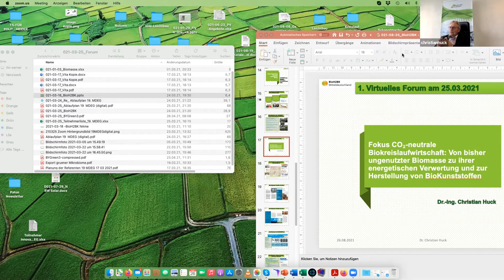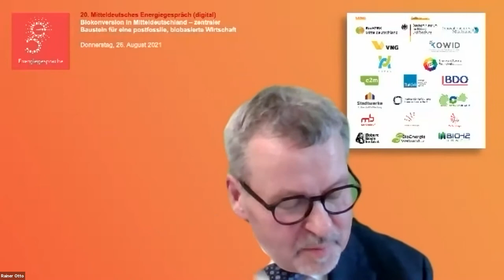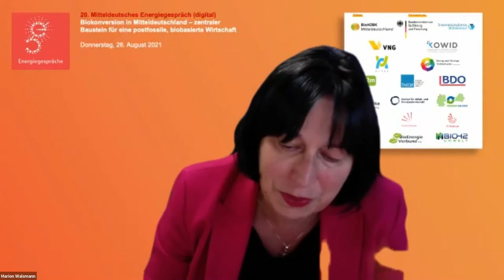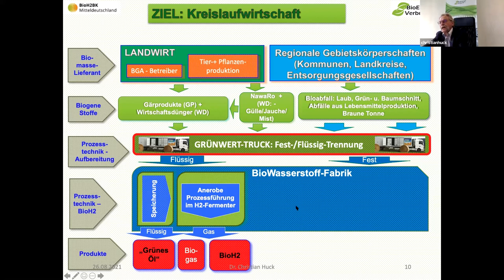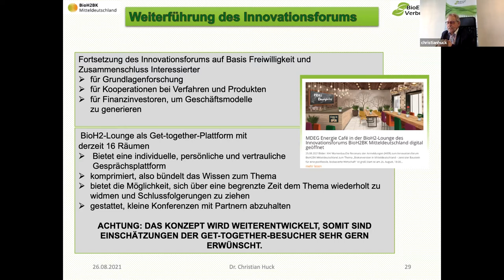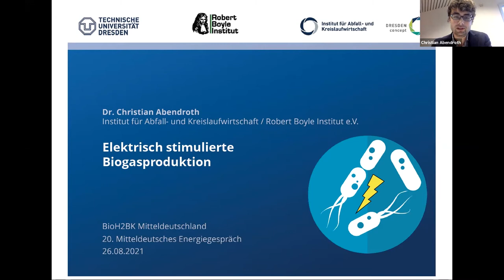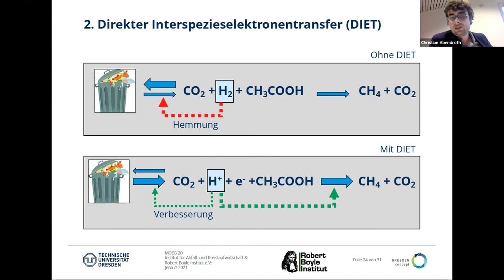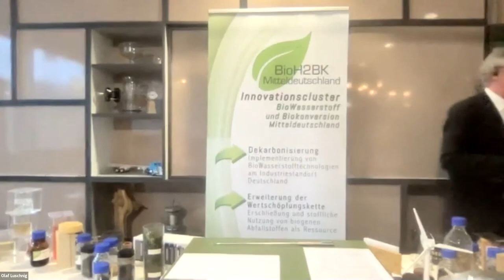20. Mitteldeutsches Energiegespräch (digital)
20. Mitteldeutsches Energiegespräch (digital) zum Thema: „Biokonversion in Mitteldeutschland – zentraler Baustein für eine postfossile, biobasierte Wirtschaft“.

Referenten:

Barbara Reddig, Deutsches Zentrum für Luft- und Raumfahrt e. V. Projektträger im Auftrag des Bundesministeriums für Bildung und Forschung (BMBF):
Grußwort des BMBF

Marion Walsmann, Mitglied des 9. Europäischen Parlaments, Ministerin a.D.:
Grußworte aus dem Europäischen Parlament

Dr. Christian Huck, 1. Vorsitzender des BioEnergie Verbund e.V., Jena:
Vorstellung der Studie „Biokonversion in Mitteldeutschland – zentraler Baustein für eine postfossile, biobasierte Wirtschaft“, Ergebnisse zum Innovationsforum mit Ausblick

Dr. Christian Abendroth, TU Dresden, Institut für Abfall- und Kreislaufwirtschaft sowie Robert Boyle Institut e.V., Jena:
Optimierte Biogasproduktion durch elektroaktive Mikrobiome

Olaf Luschnig, Geschäftsführer der BioH2 Umwelt GmbH, Jena:
Stand der BioWasserstoff-Forschung mit Vorstellung der BioWasserstoff-Fabrik

Ina Stevens, EBISUblue – Büro für internationale Ingenieurdienstleistungen, Kassel:
Internationale Wasserstoffexpertise

Moderation:

Rainer Otto
Geschäftsführer Vi-Strategie GmbH, Erfurt

Wir danken den Unterstützern der Diskussion, den Referenten, den Teilnehmern sowie dem Technik-Team, die letztlich zum großen Erfolg des 20. Mitteldeutschen Energiegespräches (digital) beigetragen haben.